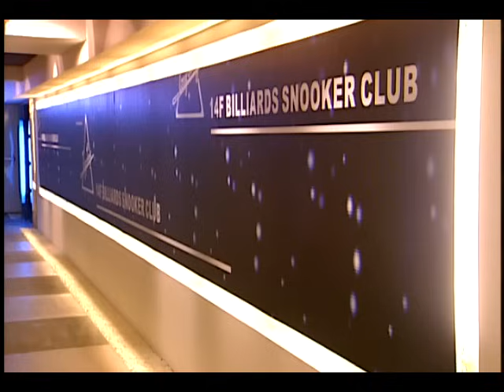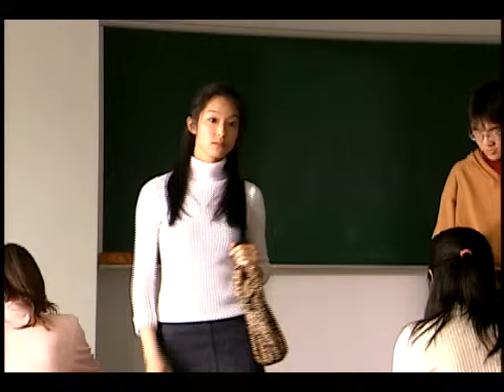[Sub INDO] | Mars | EP11 | Barbie Hsu, Vic Zhou | Studio886 Indonesia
Sinopsis: Han Qi Luo, seorang mahasiswa seni yang sangat pemalu bersekolah di perguruan tinggi yang sama dengan Chen Ling, seorang play boy yang populer. Secara kebetulan suatu hari mereka bertemu di sebuah taman ketika Chen Ling menanyakan arah Qi Luo ke rumah sakit untuk mengunjungi temannya yang terluka dalam insiden balap sepeda. Dengan tergesa-gesa Qi Luo menggambar peta untuknya, tanpa menyadari bahwa dia sedang menggambar di belakang salah satu sketsanya. Dia lari sebelum dia bisa berterima kasih padanya. Dia kemudian memperhatikan sketsa seorang ibu yang menggendong bayi dan tersentuh. Di sekolah Qi Luo dilecehkan secara seksual oleh seorang guru dan Chen Ling datang menyelamatkannya. Mereka mulai saling menyukai tetapi masing-masing dari mereka memiliki masa lalu rahasia yang perlu diatasi dan diatasi sebelum mereka dapat menerima dan mencintai satu sama lain dengan bebas.